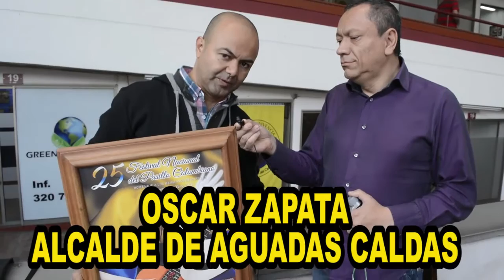TIRO AL BLANCO 06 07 2016 "DIOMEDES TORO DIJO: NO RECIBO MERMELADA Y TODOS RIERON"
+CARLOS TORRES NO HA DEFINIDO APOYO POLÍTICO
+25 AÑOS DE LA CONSTITUCIÓN POLÍTICA DE COLOMBIA
+CUANDO ACTUARÁ EL CONTENCIOSO EN PEREIRA
+CÉSAR GÓMEZ DICE QUE EL CENTRO DEMOCRÁTICO VA MUY BIEN